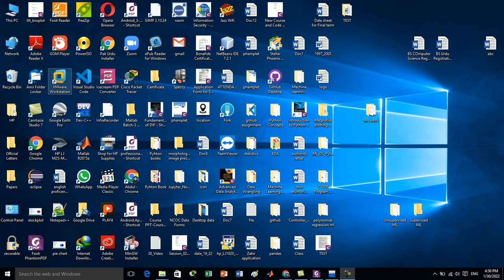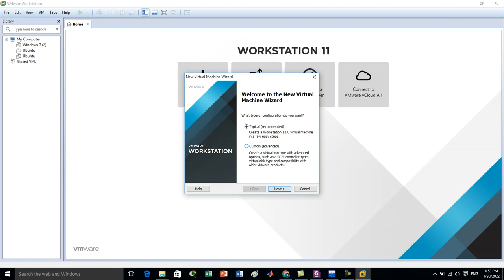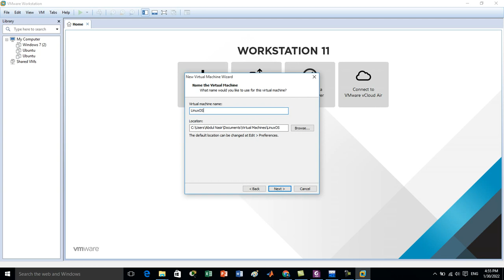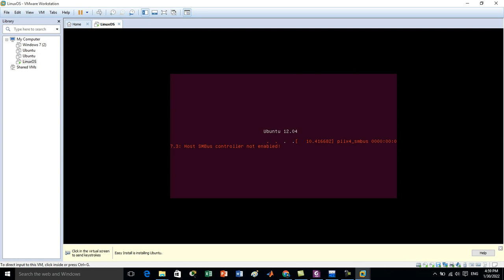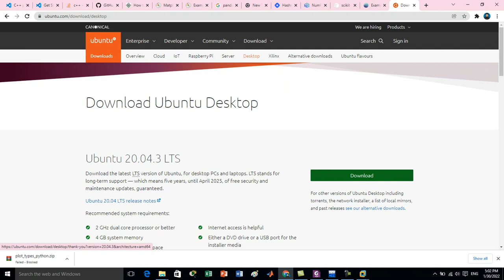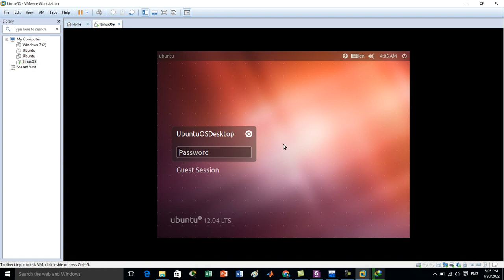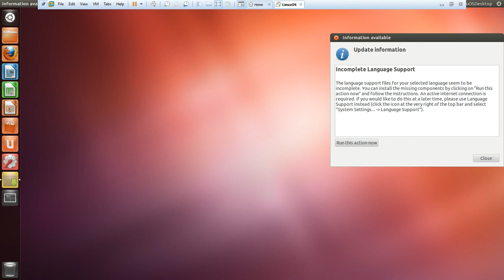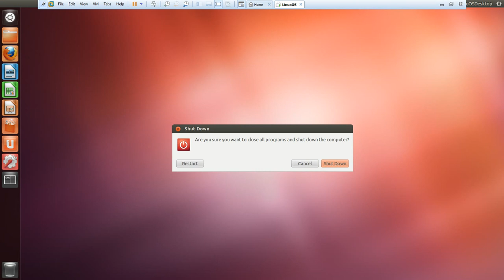ubuntu OS Installation in VMWare work station || Linux OS installation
In.this tutorial you will learn how we will install ubuntu Linux OS in.vmware virtual machine